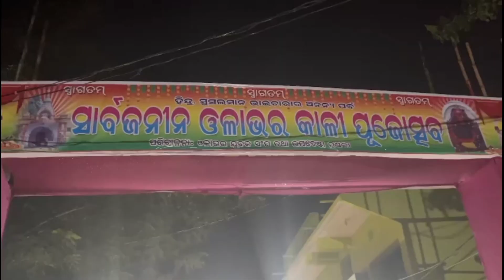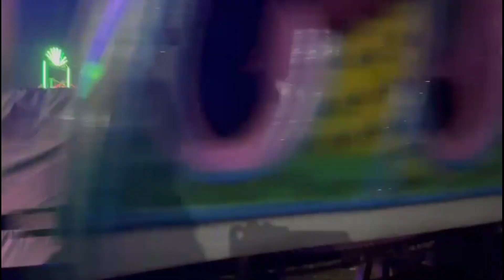ଆମ ଗାଁ କାଳୀପୂଜା ଯାତ୍ରା ରେ ହେଲା family ସହ ଫୁଲ୍ ମସ୍ତି 🤟🥰